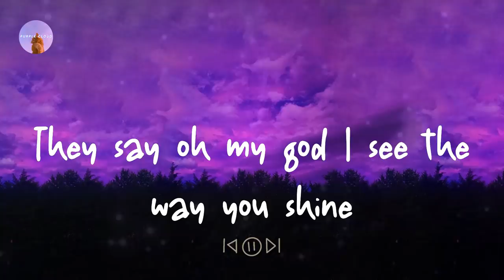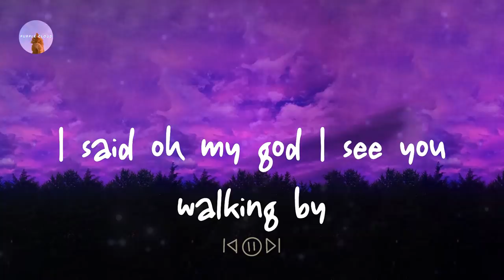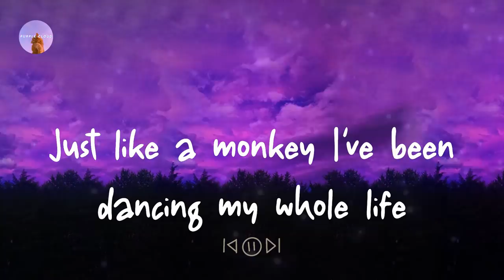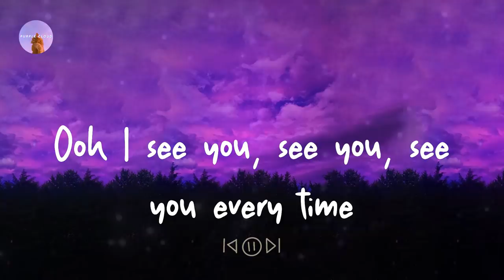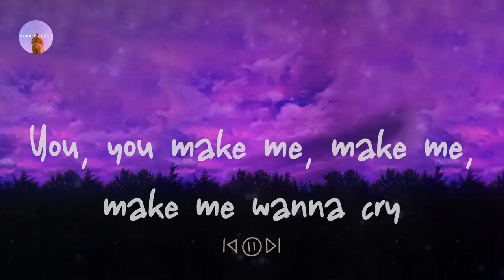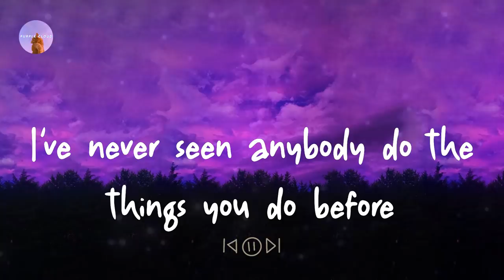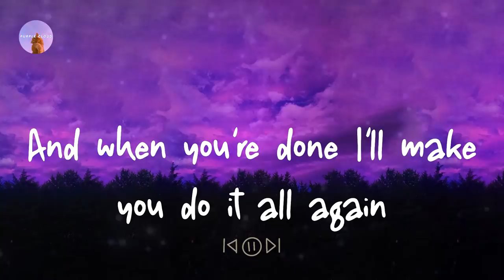Tones and I - Dance Monkey (lyrics)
Lyrics Dance Monkey:

They say
They say
They say
All again